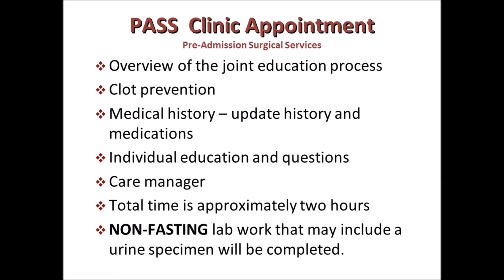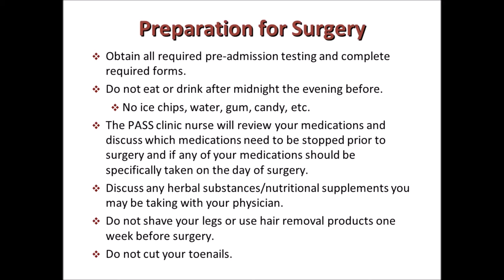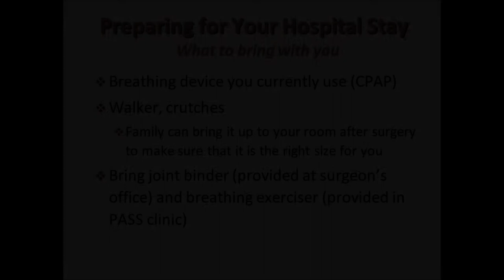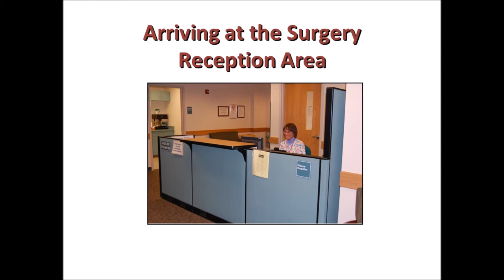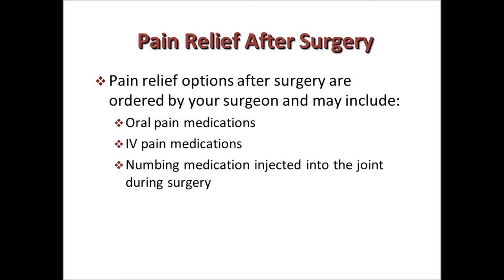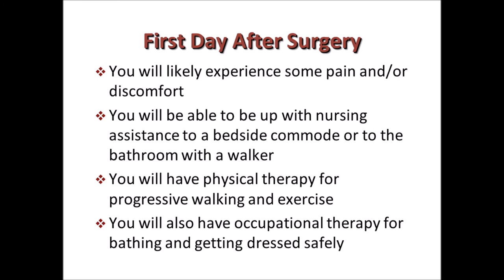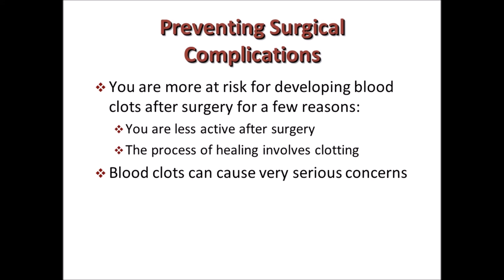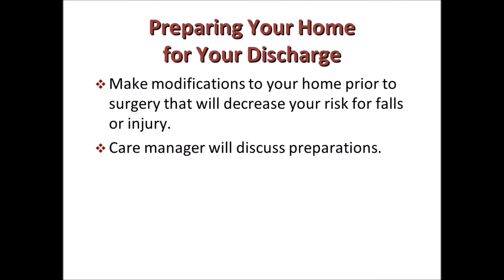St. Agnes Hospital Pre-Admission Joint Replacement Education Class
Welcome to Agnesian HealthCare St. Agnes Hospital Pre-Admission Joint Replacement Education Class.
In preparation for your Joint Replacement Surgery we would like you to review the following presentation.
This information is designed to provide important information for your admission as well as prepare you for discharge from the hospital.
You have chosen an outstanding physician to perform your surgery at St. Agnes Hospital.  We have assembled a special team of healthcare professionals who take great pride in ensuring you receive the best quality of care.  We are committed to exceeding your expectations.